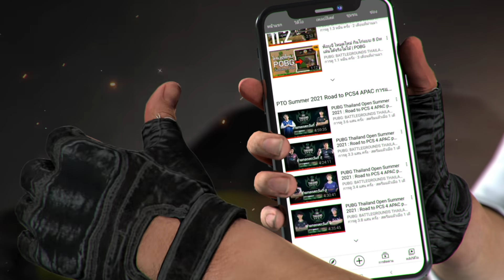👨‍💼🪂 7ช็อตเทพจากสัปดาห์ที่1 รายการ LEO PUBG Thailand Series Season 6 (Road to PCS5 APAC)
👨‍💼🪂 7ช็อตเทพจากสัปดาห์ที่1 รายการ LEO PUBG Thailand Series Season 6 (Road to PCS5 APAC) ❗ แต่ที่สำคัญ สัปดาห์ที่สองพึ่งเริ่ม! ทีมที่โชว์ผลงานในเฟสแรกไม่ดี เฟสที่เหลือ 2 และ 3 ก็ยังสามารถกลับมาได้! แล้วมาลุยกันต่อเย็นนี้โดดแรกเวลา 17.00 น. เป็นต้นไป!

▪ การแข่งจะแบ่งเป็นทั้งหมด 3 เฟส เฟสละ 5 วัน
▪ แข่งขันวันละ 4 แมทช์ บนแผนที่ E/E/M/M
▪ ใช้กฏ MC Rule ในการคิดคะแนน โดยจะมีลำดับความสำคัญดังนี้ 1.WWCD 2.จำนวนคิล 3.อับดับในแมทช์สุดท้าย
▪ เมื่อแข่งขันครบจำนวนในแต่ละเฟส จะทำการจัดอันดับเพื่อสะสมเงินรางวัล แล้วรีเซ็ทคะแนนเพื่อแข่งกันในสัปดาห์ต่อไป
▪ ครบสามสัปดาห์ 3 ทีมที่มีเงินรางวัลรวมสูงสุด ได้ไปต่อในศึก PCS5 APAC

🏆 𝐏𝐔𝐁𝐆 𝐓𝐡𝐚𝐢𝐥𝐚𝐧𝐝 𝐒𝐞𝐫𝐢𝐞𝐬 𝟐𝟎𝟐𝟏 𝐑𝐨𝐚𝐝 𝐭𝐨 𝐏𝐂𝐒𝟓 𝐀𝐏𝐀𝐂 สมรภูมิเดือดกฏใหม่ กินไก่ Most Chicken Rule เริ่ม 21 ก.ค. นี้เป็นต้นไป พร้อมปรับเวลาใหม่เริ่ม 17.00 น. เพื่อให้เข้ากับสถานะการณ์โควิด ณ ปัจจุบัน ☝️🇹🇭 มาร่วมให้กำลังใจ ทีมที่คุณรัก ห้ำหั่นชิงตั๋วไปต่อในการแข่งขันระดับโลก PCS5 APAC พร้อมชิงเงินรางวัลรวมกว่า 500,000 บาท

📺ช่องทางรับชมถ่ายทอดสด :
-Facebook : PUBG Thailand Pro League
-Facobook : PLAYERUNKNOWN'S BATTLEGROUNDS